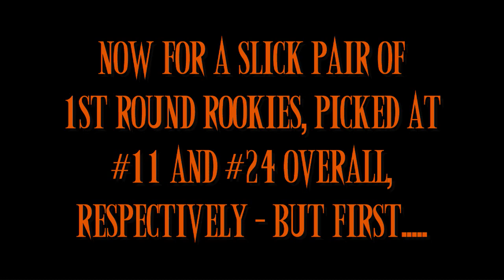A little Phoenix Suns 2019-2020 season primer, if you please.....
Get ready, my fellow Phoenix Suns fans - the 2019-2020 season is just about upon us and, with new head coach Monty Williams stepping in and team owner Robert Sarver *finally* stepping back, general manager James Jones is in the midst of creating a balanced and exciting movement not see in more years than I care to remember.

In addition to those seen in this video, point guard Ricky Rubio, center Aron Baynes, power forward Frank Kaminsky, rock solid assistant coaches like Willie Green, Mark Bryant and Steve Blake and a host of others are all set & ready to make all the blind haters diet on crow for the forseeable future. Gone are the slackers and boat anchors of every conceivable form and, in their place, are a solid group of new jacks ready to put their mark on the league.

Time for payback, ladies and gentlemen. ;)

So absorb yourself into the video and imagine the havoc the Phoenix Suns will create this upcoming season - and get your Vegas over/under bets in *now*! ;)